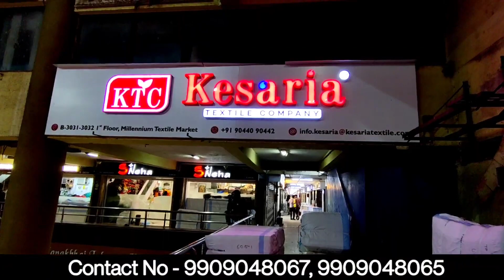Designer Bridal Silk Saree at Manufacturing Prices, Saree Factory in Surat, Silk Saree Manufacturer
घर बैठे ऑर्डर करें फैंसी डिज़ाइनर साड़ी | Saree Manufacturer & Wholesaler | Bridal Work Saree at Manufacturing Prices | Designer Saree Wholesaler | Heavy Work Saree Collection | Latest Saree Collection | Order Online Designer Saree directly from Manufacturer | Surat Saree Market | Surat Saree Factory | Women's Clothing Manufacturer | Trusted Manufacturer | Premium Quality Work Sarees | All India Delivery | Sarees at Manufacturing Prices

B-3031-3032, 1st Floor, Millennium Textile Market, Ring Road, Surat City, Gujarat State, India. Pincode - 395002.